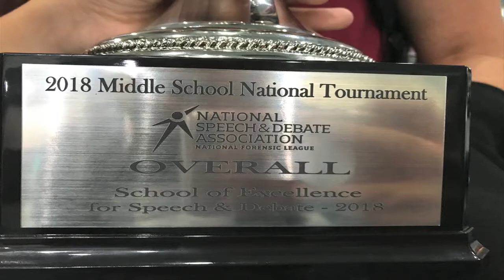Local Speech and Debate Competitors Aim for National Titles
Several Palm Beach County School students are competing in the Speech and Debate National Championships in Fort Lauderdale.  These middle and high school students are going up against the best in the nation from all 50 states.